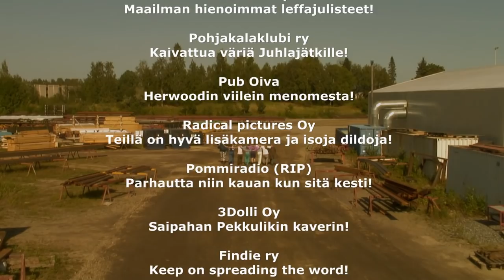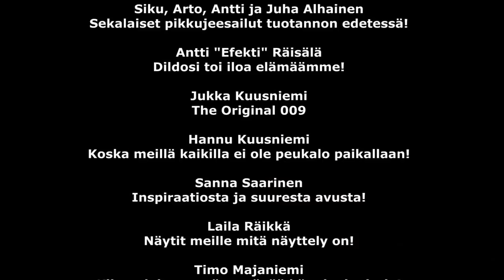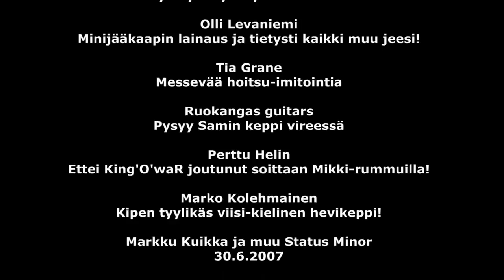Juhlajätkät Season 1 osa 13: Zargon nousee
Pekkuli managed to avoid the commando hit and joines forces with Rantala, the janitor, the pizza-man and an eccentric private eye in order to save The Partyboys from the propaganda camp. The final battle for moral decadence against religious oppression is about to begin.